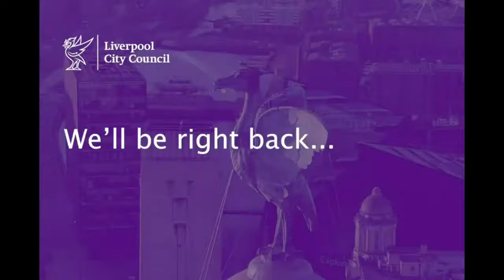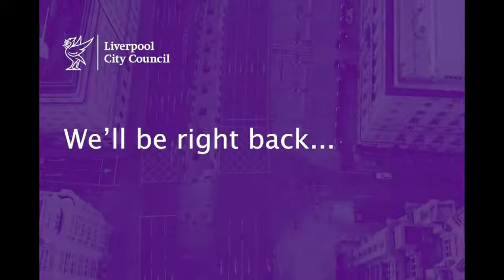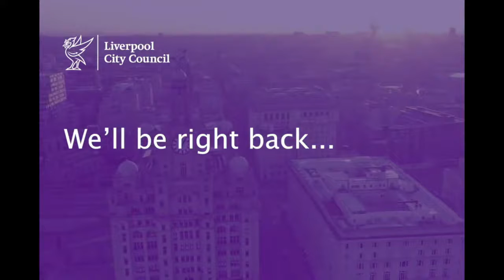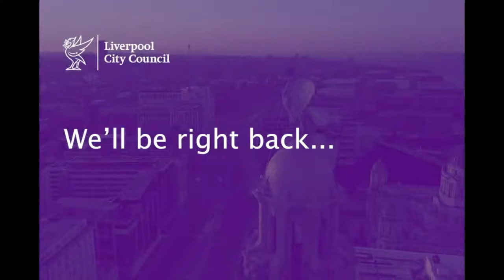Licensing & Gambling Committee Sub-Committee (Liverpool City Council) 23rd July 2020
This is from the unedited video published by Liverpool City Council on YouTube.

The agenda and reports for this public meeting can be found on Liverpool City Council's

1. Premises Licence Variation - Allerton Park Golf Course, Allerton Road, Liverpool, 18 1:40

To consider an application submitted by Michael Hanlon, Director of Allerton Golf Trading, for the variation of the premises licence for Allerton Park Golf Course, Allerton Road, Liverpool, 18.

Additional documents:

Allerton Golf Representations
Allerton Golf representation 1
allerton petition